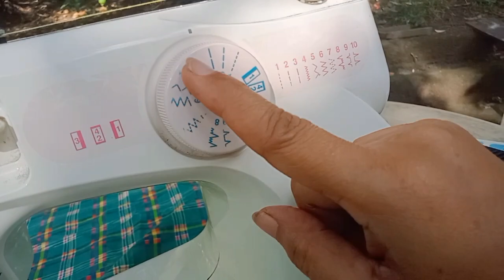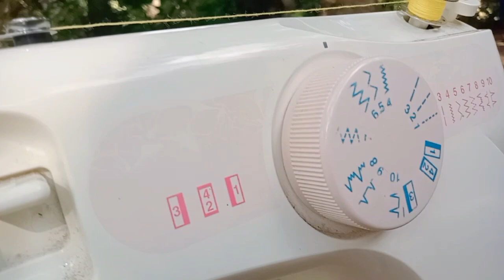How to operate portable sewing machine/Paano gamitin ang portable sewing machine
Portable sewing machine
how to operate sewing machine
how to threads portable sewing machine
Paano maglagay ng sinulid sa makinang panahi
paano magtahi
how to sew
operate sewing machine
Triple J Tv

This tutorial is for all beginners who need guides on how to use portable sewing machine so you can easily sew now,if you like this vedio pleasa do like subsbribe and click the notification bell

How to cut and sew curtain with ruffles design/Paanl gumupit at magtahi ng kurtina na may ruffles